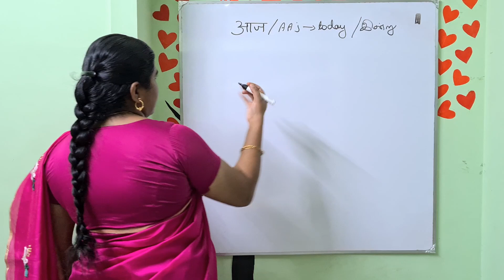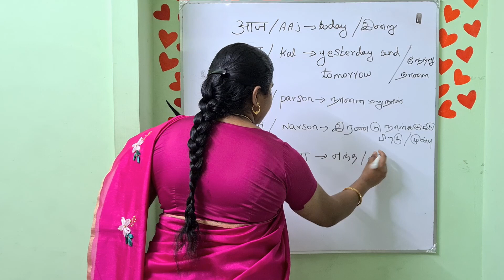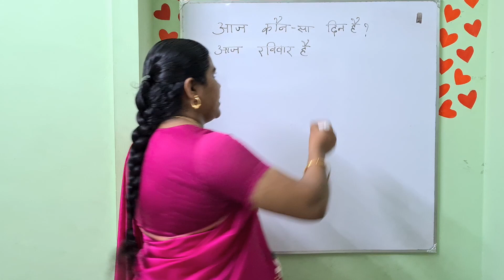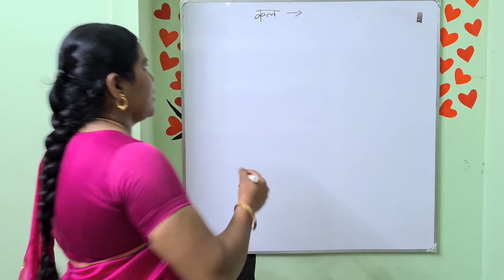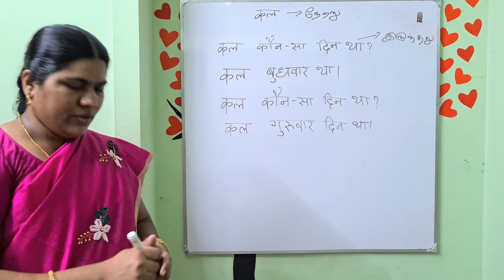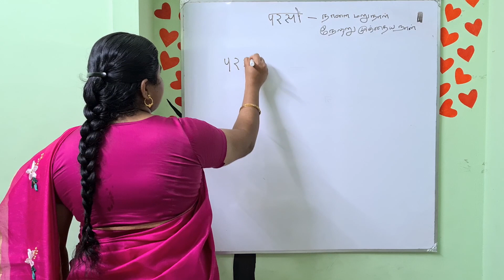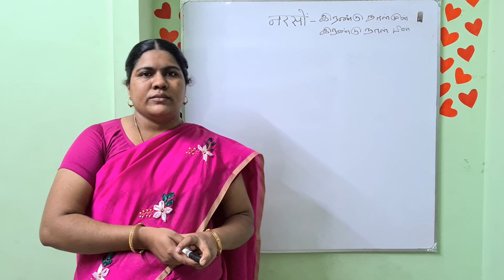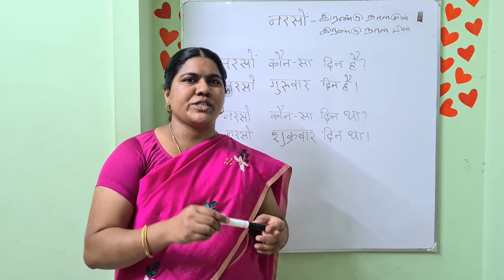Spoken Hindi Through Tamil - Class 5 | How To Make Questions In Days Of The Week